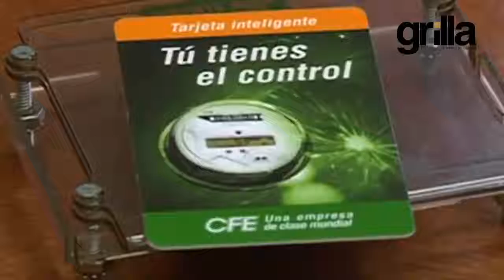🔔 ¡Esta semana! No te pierdas la edición N° 69 de RevistaGrilla.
*Entrevista: Morena es la verdadera oposición.
*“Quemará” CFE Nacional a deudores.
* Olmecas de Tabasco...¡Ponchados!.
*Encabeza ANJ graduación en IAP Tabasco, A.C..
*Irregularidades en la OSFE ahogan a Carrera López .
Búscala en los puestos de revista.
🖥RevistaGrilla.com📲